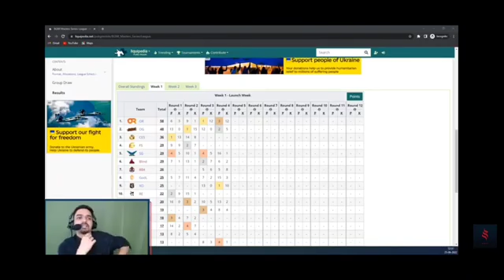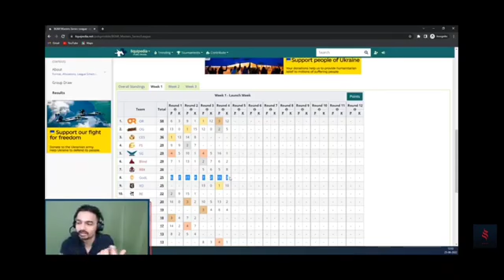MAZY REACTION ON GODLIKE DAY 1 PERFORMANCE IN NODWIN LAN EVENT